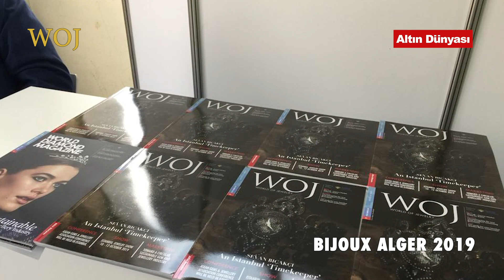Bijoux Alger 2019 - Alper Tuncoku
- Created by Altın Dünyası Yayın Grubu